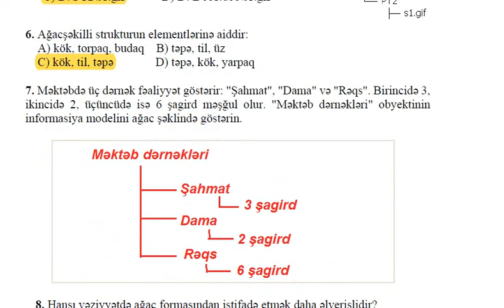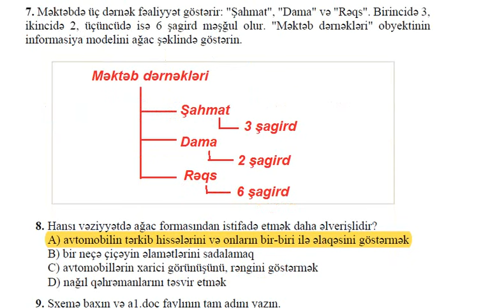8-ci sinif İnformatika KSQ-4 Düzgün cavabları ilə